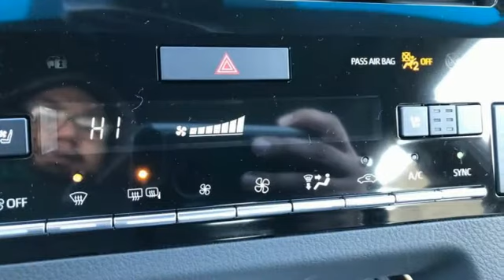New 2021 Toyota Avalon Hybrid Rochester, MN T35121 - SOLD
Year: 2021
Make: Toyota
Model: Avalon Hybrid
Trim: Limited
Engine: 2.5L 4-Cylinder DOHC 16V VVT
Transmission: CVT
Color: Silver
Interior: Blk Lth
Stock #: T35121
VIN: 4T1DA1AB8MU005106
2021 Toyota Avalon Hybrid 4D Sedan 2.5L 4-Cylinder DOHC 16V VVT FWD Limited Silver 43/43 City/Highway MPGbrbrEvery new vehicle comes with a Lifetime Powertrain Warranty! See dealer for details. We look forward to earning your business.

Address:
4365 Canal Place Southeast